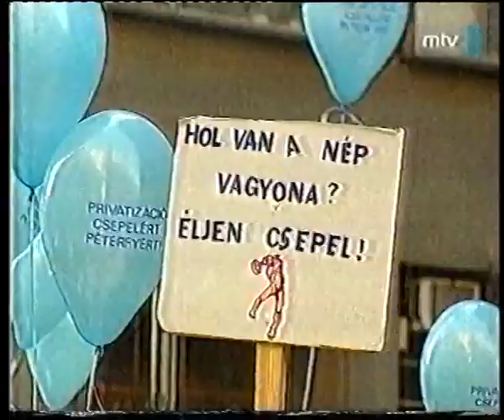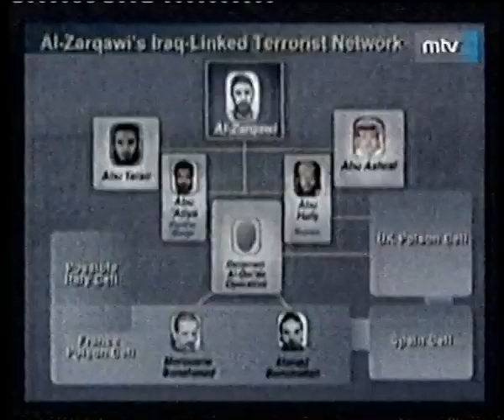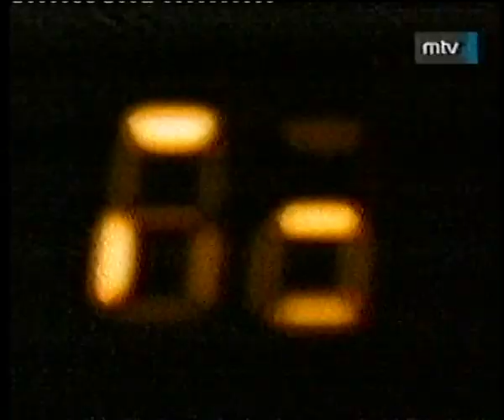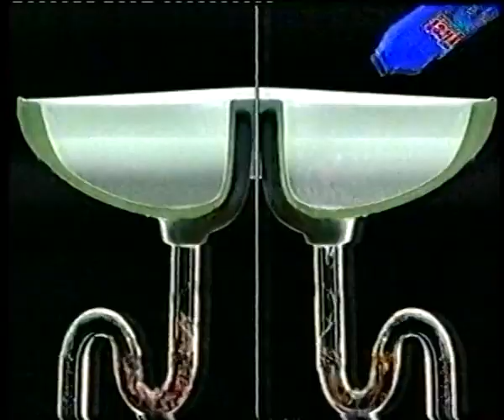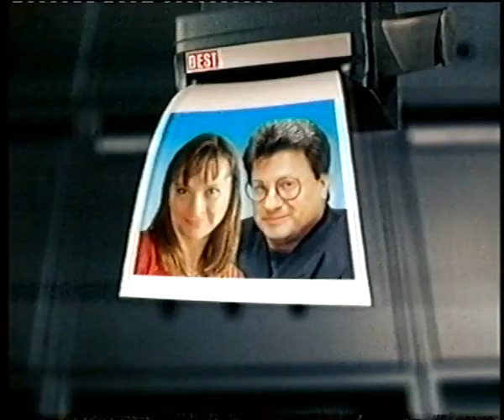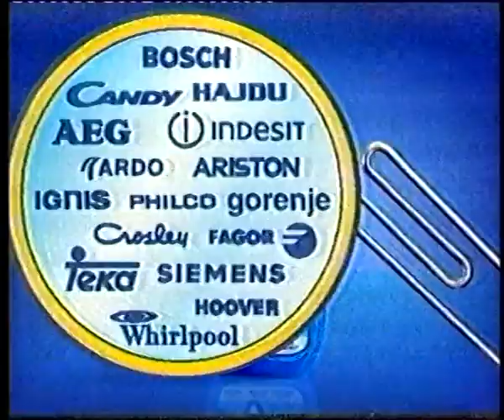mtv Rábai Balázs r., Ambrus Attila ,,Whiskys rabló" [2003.02.08]